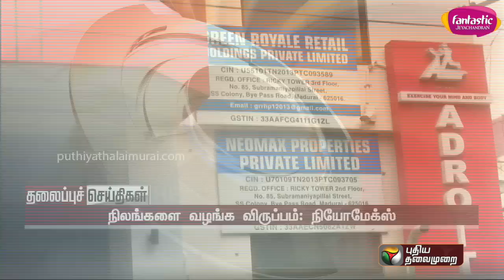Puthiyathalaimurai Headlines | தலைப்புச் செய்திகள் | Tamil News | Night Headlines | 07/08/2023 | PTT